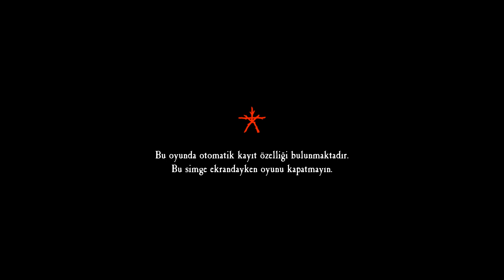Blair Witch Türkçe Yama - Çeviri : Qnoops